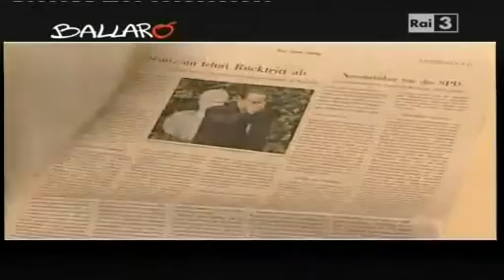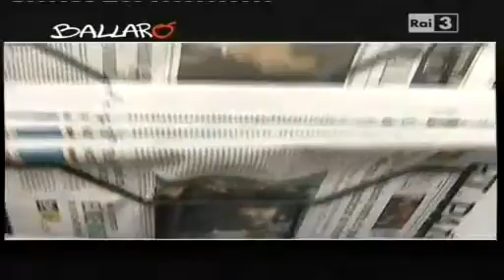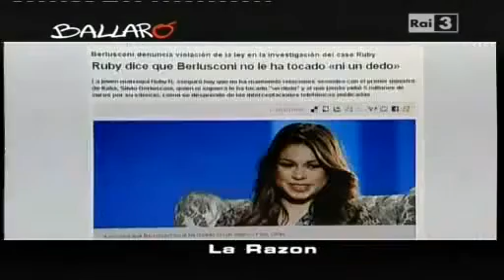il Rubygate visto dai media all'estero.mp4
il Rubygate visto dai media all'estero.